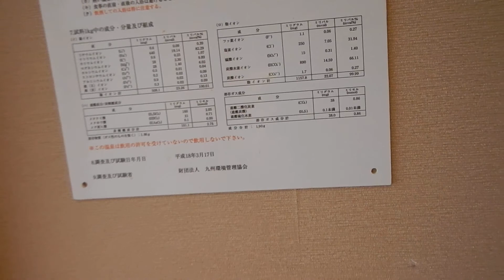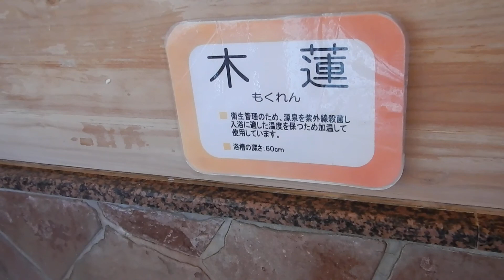ほうじょう温泉・ふじ湯の里 家族風呂「木蓮」